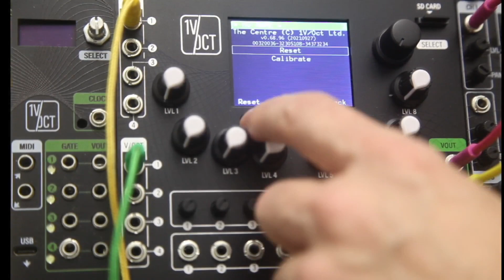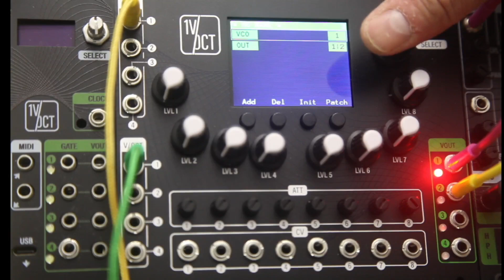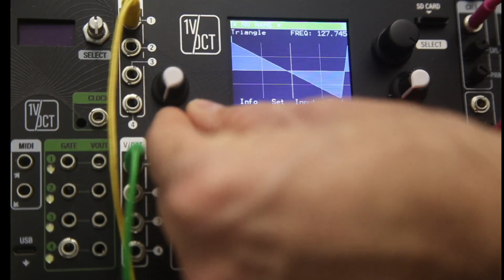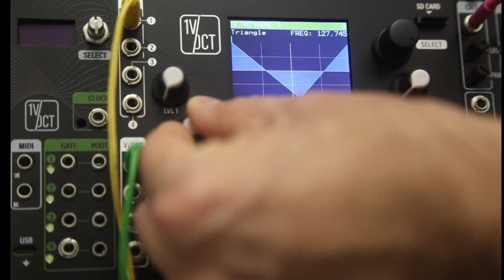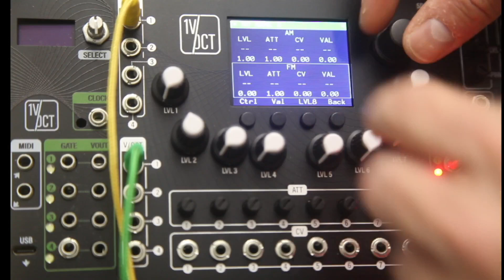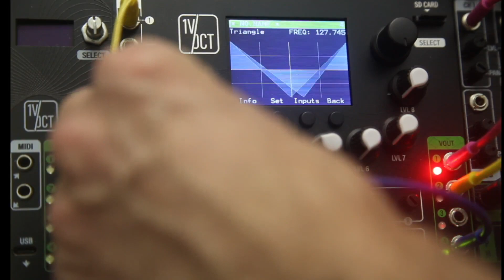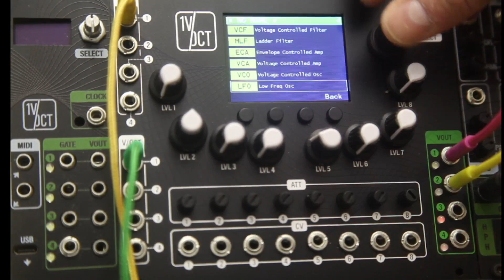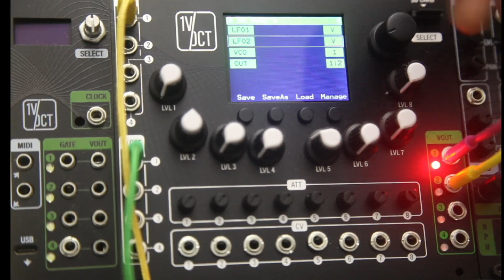The Centre by 1V/Oct - Inputs and Outputs - Tutorial 1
This video demonstrates basic inputs and outputs configuration of The Centre